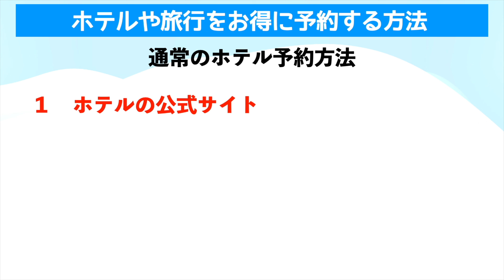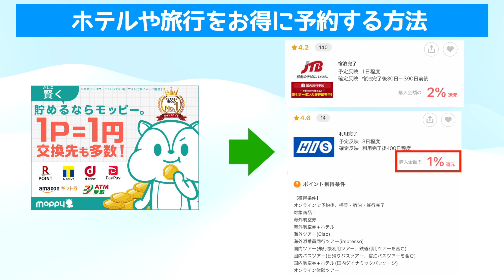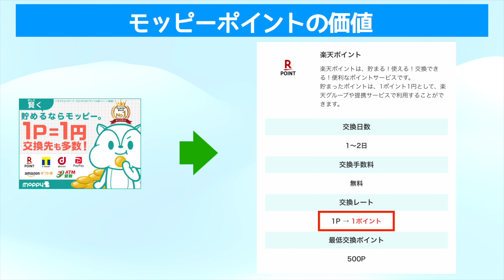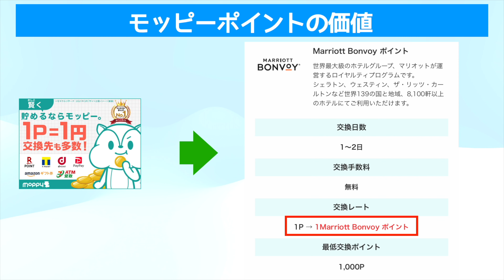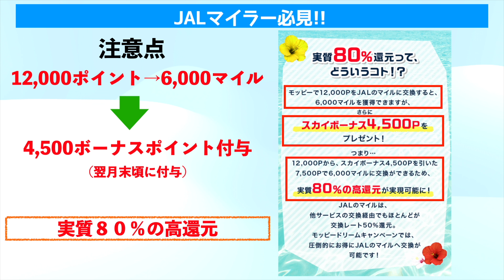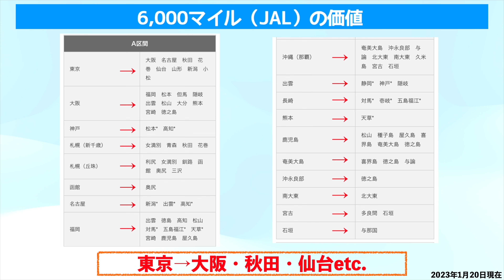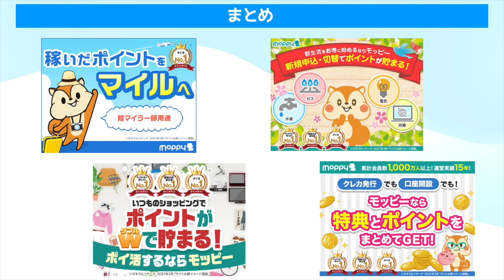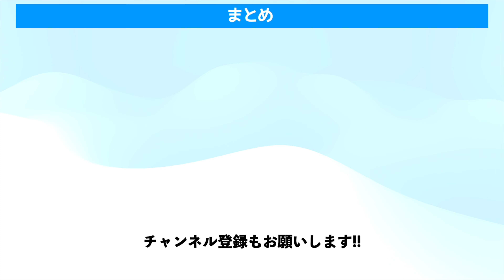【最大限お得にホテル予約】このひと手間で色々お得になります‼︎（JTB、一休、HIS、楽天、Yahoo!、ユニクロ、Apple、ダイソンetc.）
今回は、ホテルや旅行を予約する際、ポイントサイトを活用することで、確実に得する方法をお伝えいたしますので、ご興味のある方は是非最後までご覧ください。
なお、ホテル予約以外にも色々な企業の商品もお得にお買い物できるので、併せてご紹介しています。

下記の紹介コードを新規入会時に入力すると、2,000ポイント多く獲得できますので、是非ご活用ください。（再登録の場合はボーナスポイントは付与されません。）
✅モッピーの紹介コードはこちら（アプリ版YouTubeではコピーができませんので、ブラウザ版YouTubeでコピペしてお使いくださいm(_ _)m）
Zy7eA189

（※ご質問内容によってはご回答できない場合がございますので、あらかじめご了承ください。）

【最新】マリオットアメックスの無料宿泊特典おすすめトップ２０！  意外なホテルがランクイン!!

【九州好き必見】今後、九州にMarriott系高級ホテルがバンバン開業します!旅行好きの方は要チェック!!西九州新幹線9月23日開業

【メズム東京】ミシュラン4つ星ホテル！東京らしさを満喫できる最高の立地&洗練されたオシャレ空間‼︎ （mesm TOKYO AUTOGRAPH COLLECTION）

【富士マリオットホテル山中湖】和洋室ツインルーム(Japanese-Western style room)を宿泊レビュー　ディナー/朝食（レストラン）

ヒルトンアメックス・マリオットアメックス　ホテル系クレジットカード２枚持ちのメリット＆デメリット　実際に宿泊してみて分かったことをお話しします！

【旅行好き必見】2023年以降、ヒルトン系高級ホテルがバンバン開業します!! (hilton/conrad/waldorfastoria)

【ザ・プリンスさくらタワー東京】エグゼクティブツイン宿泊レビュー（The Prince Sakura Tower Tokyo/Executive twin Tokyo Tower view）

【2023年元旦・ホテルミラコスタ】ほぼパーク内!! バルコニールームを宿泊レビュー   ラウンジ、ビリーヴ、朝食、駐車場、宿泊代金も公開!!

【マリオットボンヴォイ】ポイントコスパ最強ベスト２０!!  一番お得なポイント交換先は!?

【マリオットボンヴォイ】ザ・リッツカールトン福岡 2023年開業予定・最新情報！ 世界6都市のリッツカールトンもご紹介！！

【マリオット最安圏ホテル】フェアフィールド・バイ・マリオットって実際どうなの⁉︎ 宿泊した感想&日光東照宮でパワー注入‼︎ Fairfieldbymarriott tochigi utsunomiya

【厳選】プライオリティパス付帯のおすすめクレジットカード５選　全てのカードが最上位のプレステージ!!

【絶景バルコニー付き】シェラトン・グランデ・トーキョーベイホテル 最上階クラブルーム&クラブラウンジ Sheraton Grande Tokyo Bay Hotel

【マリオット一般カードが熱い‼︎】コスパで考えたら絶対こっち！マリオットアメックス期間限定キャンペーン中